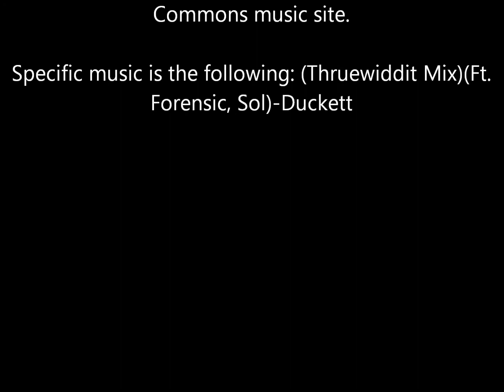Super Nationals Qualifying Day